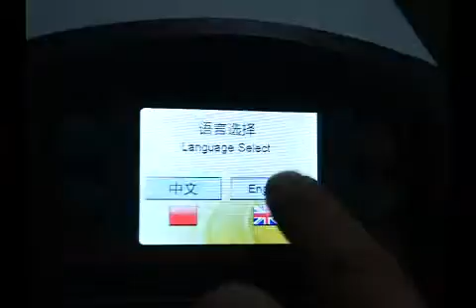peristaltic pump filling machine teaching video 3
Color LCD displaying, touch screen and keypad for operating.
• Three types of distributing mode: time dispensing mode; volume dispensing mode ; copy dispensing mode.
• Automatically store five groups of working parameters.
• Precious controlling technology for motor’s rotating angle increases the dispensing accuracy comparing to traditional time dispensing mode.
• Remote infrared controlling function.
• Reversible direction, start/stop and full speed, state memory .
• Speed resolution is 0.1rpm.
• Display and control flow rate, accumulate dispensing volume automatically.
• Calibrating flow function.
• The operating expert system guides users setting parameters correctly.
• Intelligent temperature-control technology reduces working noise.
• External high-low electrical level controls the start/stop、reversible direction and easy dispensing function, optically coupled isolator; external analog adjusts the rotate speed.
• RS485 interface, MODBUS protocol is available, easy to connect other equipments.
• Internal double-deck isolation structure; circuit board with conformal coating makes it dust-proof and moisture-proof.
• Super anti-interference feature, wide input voltage range, acceptable for the complex power environment.
• ABS plastic housing, creative streamlined appearance.
• Can drive multi-channels and various types of pump heads.
• Optional footswitch or timer for dispensing fluid.